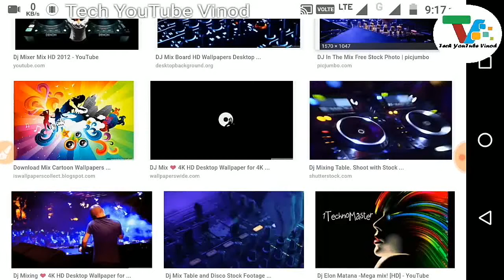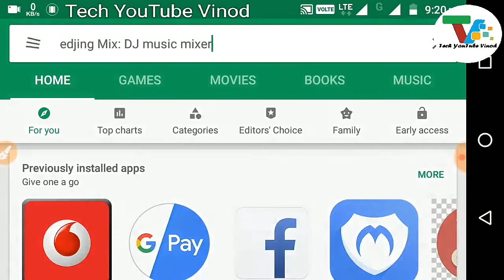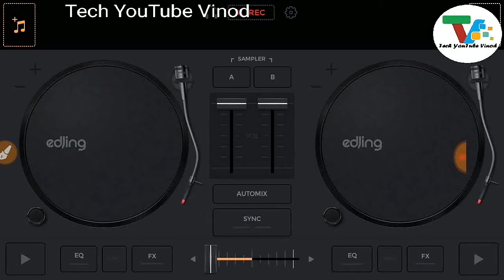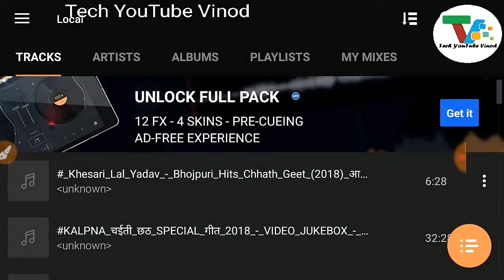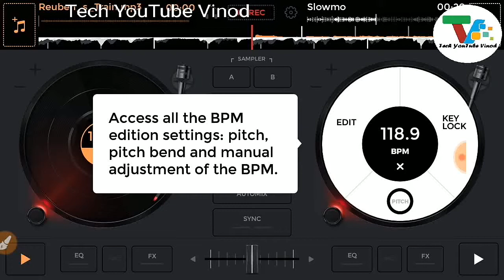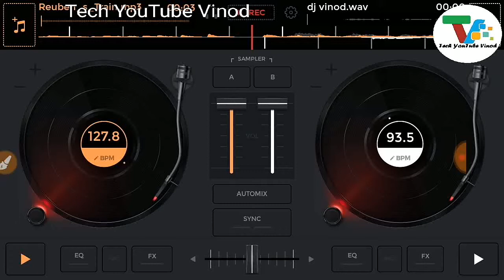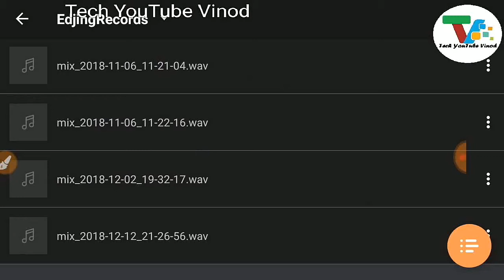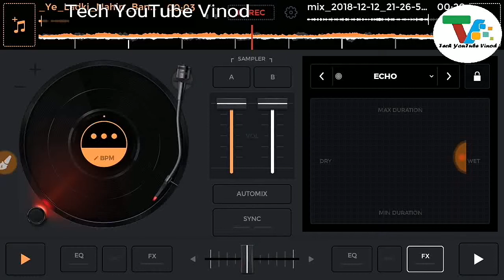dj , मोबाइल से dj वाले song में नाम कैसे डालें।, how to create dj remix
Tech YouTube Vinod